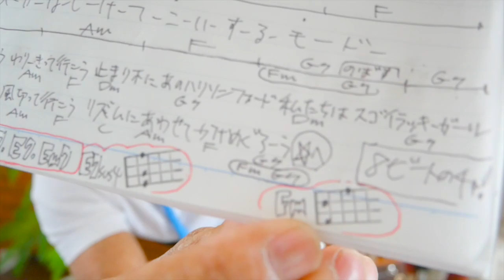渚にまつわるエトセトラ / PUFFY【ウクレレ 超かんたん版 コード&レッスン付】GAZZLELE